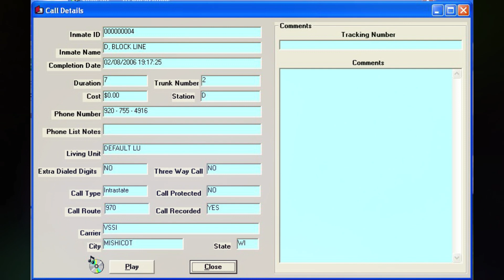501. Steven Avery Call - 02-08-2006 @ 19:17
Steven calls Dolores. Laura and everyone are there to do the interview. Not much happens in this call.